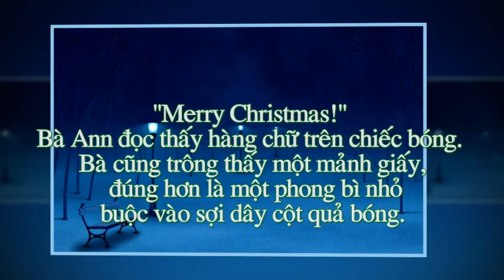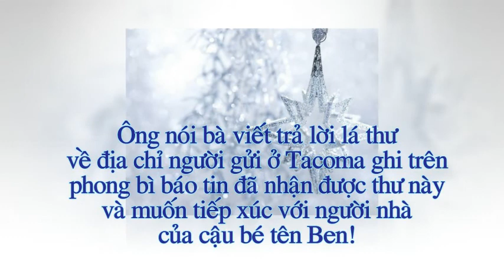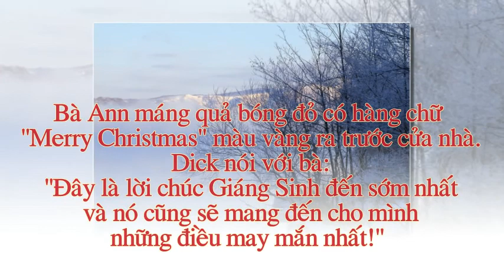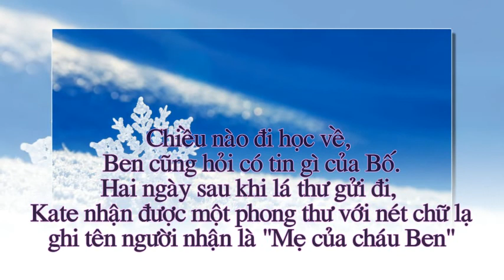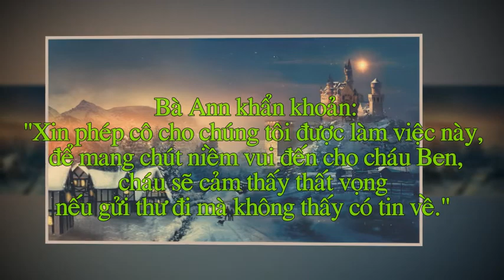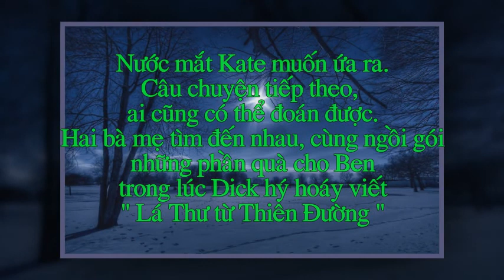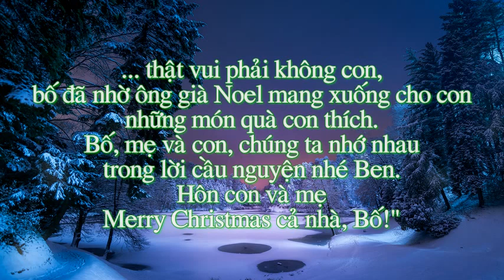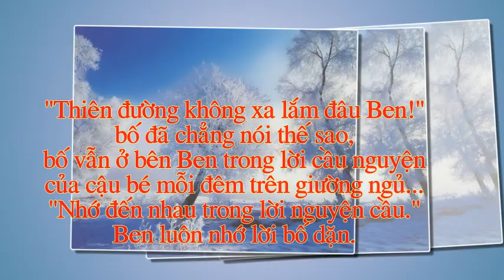Lá thư gửi lạc